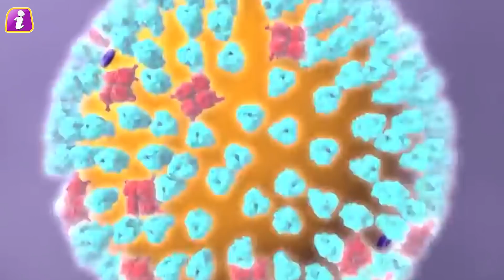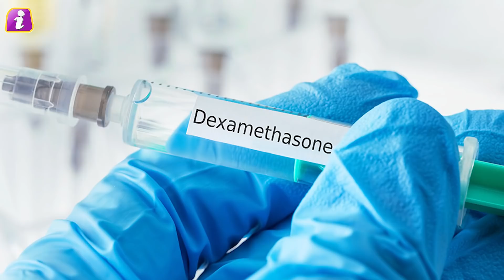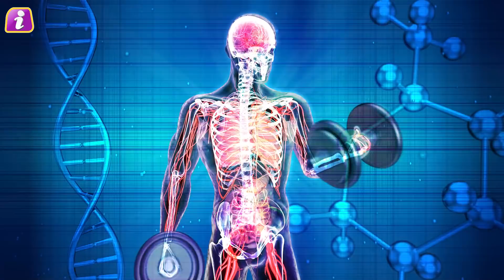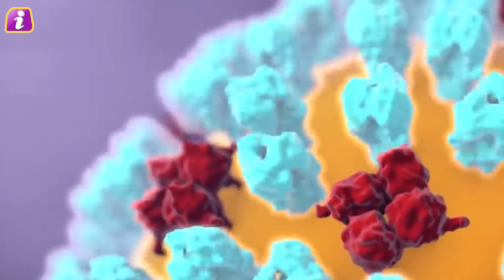Corona पर आज की सबसे बड़ी खबर 🔥🔥 भारत की बल्ले बल्ले 💥 चीन का फिर पकड़ा गया बड़ा झूठ🦠